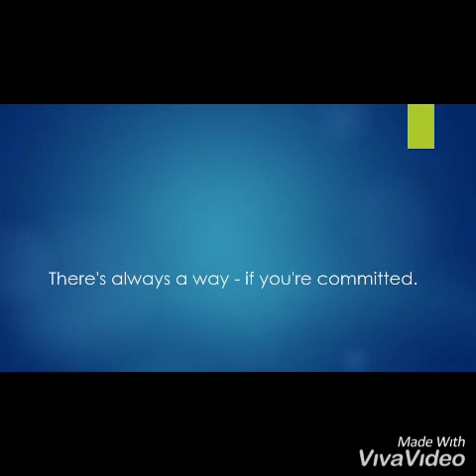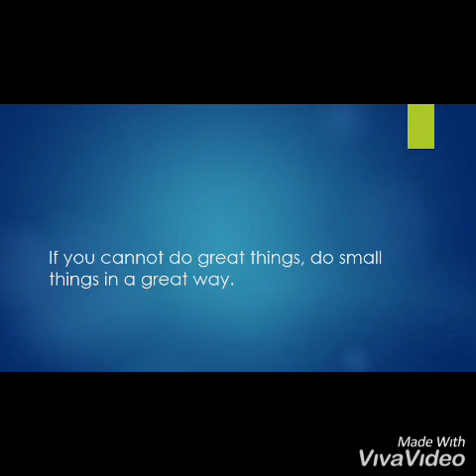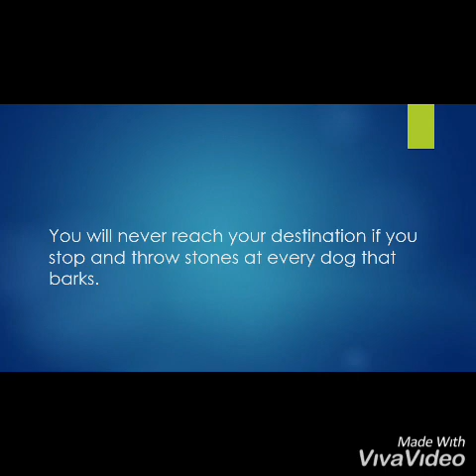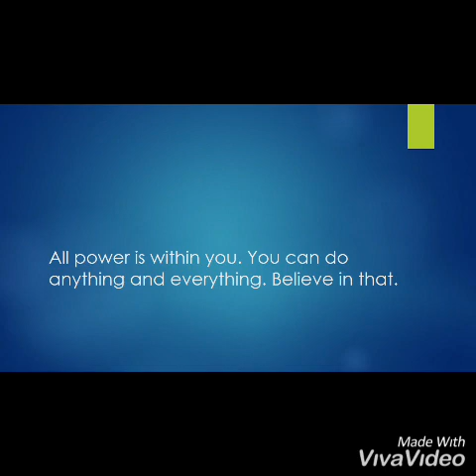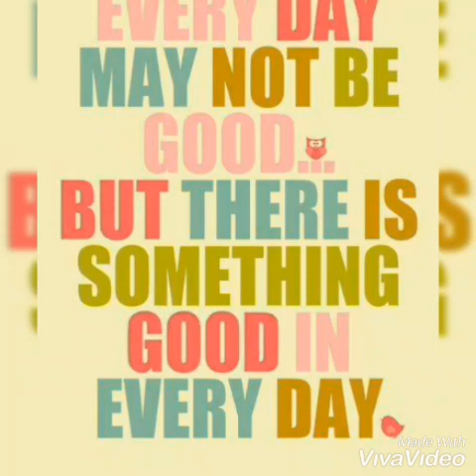Attitude inspirational quotes😊